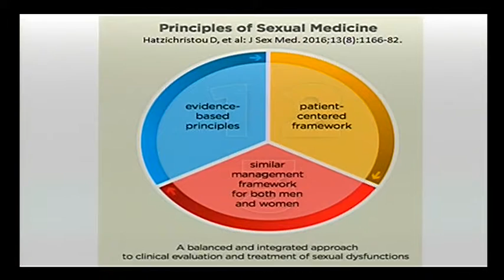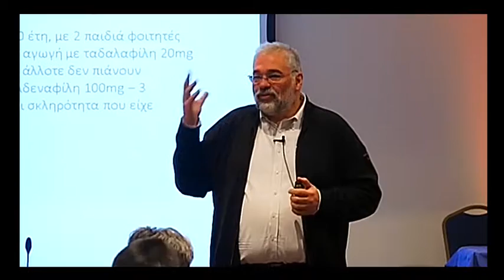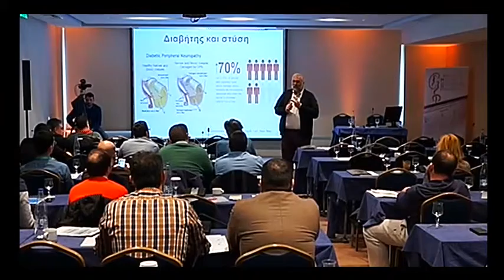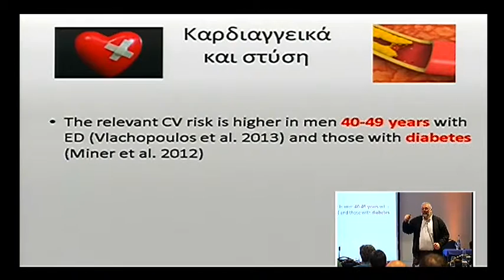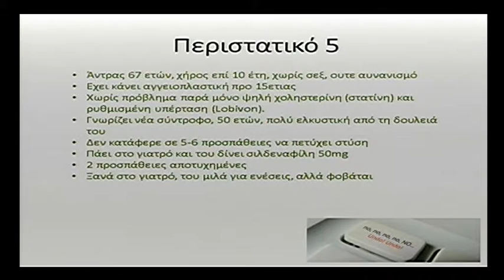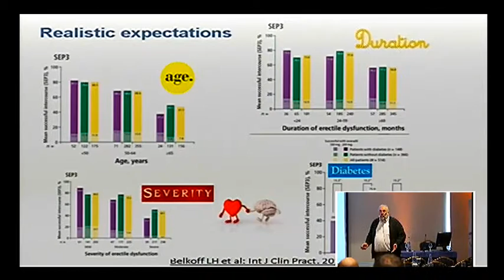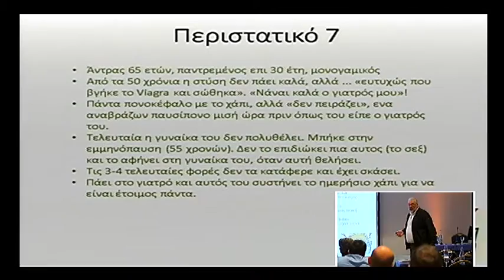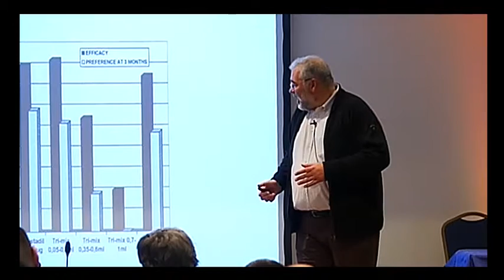UroSecrets III: Θεραπευτικά πρωτόκολλα φαρμακοθεραπείας στη Σ.Δ.: τα συχνά λάθη | Δ. Χατζηχρήστου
«Να συνταγογραφήσω φάρµακα για αυτόν τον υπογόνιµο άντρα; Θα έχουν αποτέλεσμα; Για πόσο καιρό να τα δώσω;
Έχω αποδείξεις ότι βοηθούν; Αλλά δεν έχω και κάτι άλλο να κάνω...». Αυτές οι σκέψεις είναι οικείες σε κάθε
Ουρολόγο, όπως επίσης και οι αντίστοιχες σε άντρες µε πρόβληµα στύσης: «Γιατί δεν πιάνει το φάρµακο; Μήπως
έπρεπε να αρχίσω µε άλλο; Αφού δουλεύει το φάρµακο, γιατί να το αλλάξω, για τον πονοκέφαλο; Γιατί άλλοτε πιάνει
και άλλοτε όχι; Γιατί σταµάτησε να πιάνει, αφού τόσο καιρό χαιρόµουν το σεξ;» Οι απαντήσεις µέσα από τα µικρά
µυστικά που µας δίδαξαν οι µελέτες και η µεγάλη κλινική εµπειρία.

Συντονισμός: Νίκος Σοφικίτης (Καθηγητής Ουρολογίας
Πανεπιστηµίου Ιωαννίνων)
Ομιλία: UroSecrets III: Μυστικά στη χρήση φαρμάκων στην Ανδρολογία - Θεραπευτικά πρωτόκολλα φαρμακοθεραπείας στη στυτική δυσλειτουργία: τα συχνά λάθη
Ομιλητής: Δημήτρης Χατζηχρήστου (Καθηγητής Ουρολογίας
Α.Π.Θ. )